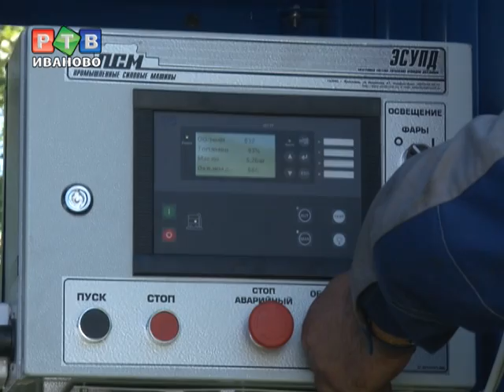Новое слово в опрессовке